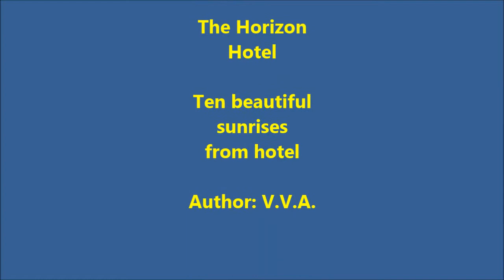Beautiful sunrises: Crete, Stalis, Horizon /Десять прекрасных восходов: Крит,Сталида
Ten beautiful sunrises from the hotel Horizon in Stalis (Greece, Crete). September 2013. From the hotel, which is located on a hill, offering wonderful views of the bay near Malia, between Stalida and Sissi.
Десять прекрасных восходов из отеля Horizon (Хорайзон) в Сталиде (Греция, Крит). Сентябрь 2013. Из отеля , который находиться на холме, открываются чудесные виды на залив возле Мальи ,от Сталиды до Сисси.